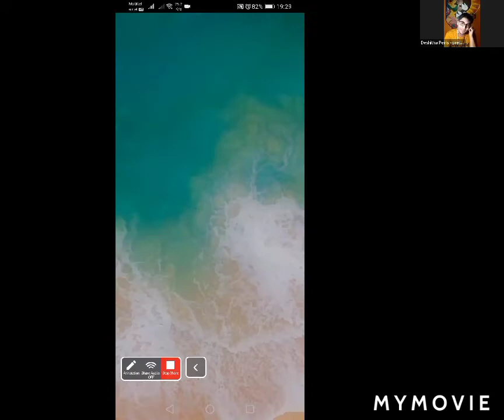ප්‍රවීණ රංගන හා ගායන ශිල්පීනි ශිරෝමිකා ප්‍රනාන්දු මහත්මිය | 2021/11/25 | ප්‍රතිභා 2021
මෙන්න හැමෝටම සුබ ආරංචියක් ! 🥰

 🎭 ප්‍රතිභා සමඟ එකතු වී සිටි ඔයාට රංගනයට අවස්ථාවක් අපි ඔබට ලගා කරවූවා..

🎬 ඉතින් හෙට වැඩසටහනට සම්බන්ධ වීමෙන් ඒ පිළිබද වැඩි විස්තර දැන්ගැනීමට හැක.

❤️ මිතුරන් දැනුවත් කරන්න 👍

💫 මෙය ඔබෙ දක්ෂතාවයන් අනුව අප විසින්ම තෝරාගන්නා පිරිසක් වන බව කරුණාවෙන් සළකන්න.💐

අපගේ  සියලු වැඩමුළු අපගේ    YOUTUBE  නාලිකාව ඔස්සේ   නැරඹීමට හැකියාව  සලසා   ඇත. පහත  YOUTUBE  link  හරහා  දින  හා  මාතෘකා අනුව  වැඩසටහන් නැරඹීමට හැකියාව ඇත.

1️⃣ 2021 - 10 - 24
 චිත්‍රපට අධ්‍යක්ෂක තිර පිටපත් රචක   දේශමාන්‍ය  හර්ෂ  උඩකන්ද  මහතා

( ප්‍රතිභා  පළමු දිගහැරුම )

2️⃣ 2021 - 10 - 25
ප්‍රවීණ රුපවාහිණි නිවේදිකා පූර්ණිකා පිරිස් මහත්මිය

( ප්‍රතිභා දෙවන දිගහැරුම )

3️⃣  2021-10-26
සම්මානනීය රංගන ශිල්පී ඊසර භාෂිත මහතා

( ප්‍රතිභා තෙවන දිගහැරුම )

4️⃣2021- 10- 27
වේදිකා නට්‍ය හා සංගීත අධ්‍යක්ෂක සහ පිටපත් රචනක සරත් කුලාන්ග මහතා

( ප්‍රතිභා සිව්වන දිගහැරුම )

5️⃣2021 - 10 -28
ප්‍රවීණ  රංගන ශිල්පි  හා  අංගරචනා  ශිල්පි රුක්මන්  තිලකරත්න  මහතා

( ප්‍රතිභා පස්වන දිගහැරුම )

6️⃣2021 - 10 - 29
යොවුන්  සිනමා  විචාරක ගීත  රචක  හා  සිනමා  අධ්‍යක්ෂක  ආකාෂ්  තාරුක මහතා.

( ප්‍රතිභා හයවන දිගහැරුම )

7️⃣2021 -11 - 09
ප්‍රවීණ  විදී  නට්‍ය  රංගන  ශිල්පි  දිපානි  සිල්වා  මහත්මිය

( ප්‍රතිභා සත්වන දිගහැරුම )

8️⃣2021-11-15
ටෙලිනට්‍ය රචක,අධ්‍යක්ෂක,නිෂ්පාදක  සුරංග ලක්මාල් සෙනෙවිරත්න මහතා

( ප්‍රතිභා අටවන දිගහැරුම )

9️⃣2021/11/23

ප්‍රවිණ ටෙලිනට්‍ය හා වේදිකා රංගන ශිල්පී සහ ගීත රචක ගායක මිහිර  සිරිතිලක

ප්‍රතිභා සොළොස් වන දිගහැරුම )

🔟️2021/11/24
අධ්‍යක්ෂක හසන්ත  දිසානායක

ප්‍රතිභා දොළොස් වන දිගහැරුම )

🛑Organized by ප්‍රතිභා 2021 Team

Here is the good news for everyone!

   We have given you an opportunity to act together with Prathibha ..

 So you can find out more by joining the program tomorrow.

 Inform friends

 Please note that this is a group we select ourselves according to your abilities.💐

All our workshops can be viewed on our YOUTUBE channel.

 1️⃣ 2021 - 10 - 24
  Film Director Screenwriter Deshamanya Harsha Udakanda

 (Pratibha first expansion)

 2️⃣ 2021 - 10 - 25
 Veteran TV presenter Mrs. Purnika Peiris

 (Pratibha Second Extension)

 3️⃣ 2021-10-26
 Award-winning actor Mr. Isara Bhashitha

 (Pratibha Third Extension)

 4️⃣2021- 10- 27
 Mr. Sarath Kulanga, Stage Dance and Music Director and Screenwriter

 (Prathibha Fourth Extension)

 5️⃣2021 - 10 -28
 Veteran actor and makeup artist Rukman Tilakaratne

 (Pratibha Fifth Extension)

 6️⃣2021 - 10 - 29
 Young Film Critic Songwriter and Film Director Akash Tharuka.

 (Prathibha Sixth Extension)

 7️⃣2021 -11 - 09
 Veteran street dancer Dipani Silva

 (Prathibha Seventh Extension)

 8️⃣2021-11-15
 Surat Lakmal Seneviratne is the writer, director and producer of the teledrama

 (Pratibha Eighth Extension)

 9️⃣2021 / 11/23

 Veteran teledrama and stage actor and songwriter singer Mihira Sirithilaka

 Prathibha Sixteenth Extension)

 2021/11/24
 Director Hasantha Dissanayake

 Prathibha Twelfth Extension)

 🛑Organized by Pratibha 2021 Team